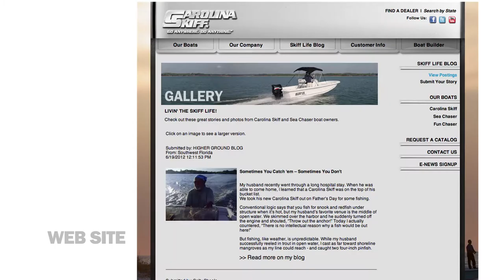Carolina Skiff - Video Reel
Adventure Advertising and Carolina Skiff have worked together on a wide variety of creative projects over the course of our working relationship.